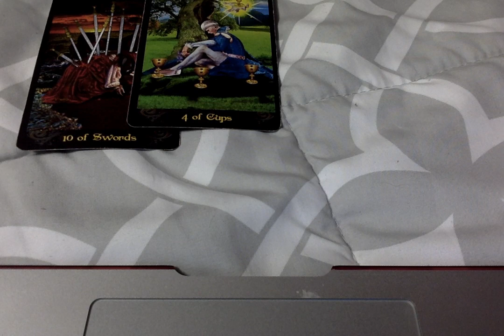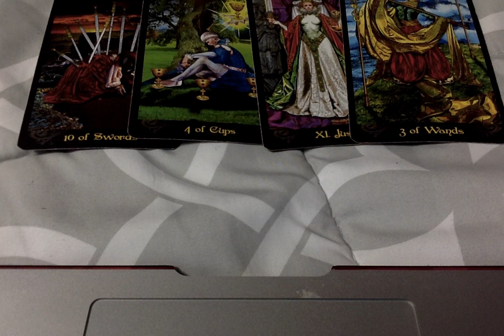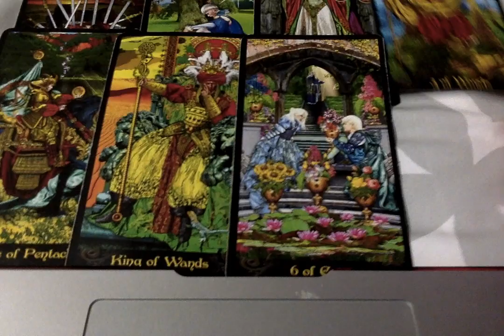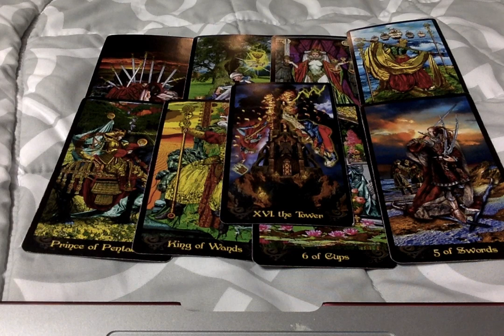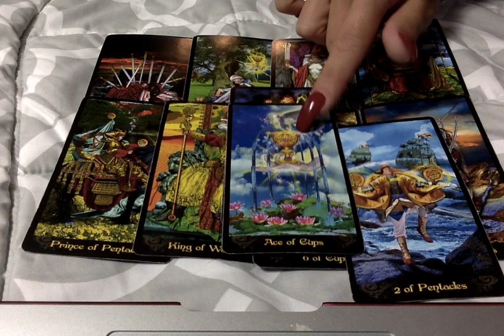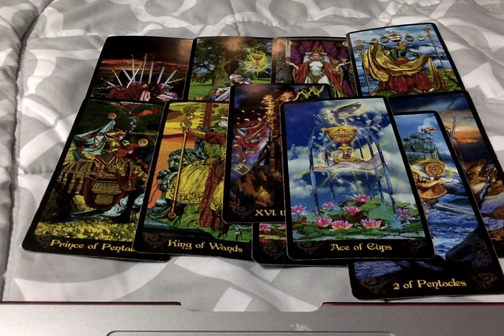Which One Are You Dealing With? Twinflame-Soulmate-Life PatnerOr a Catalyst